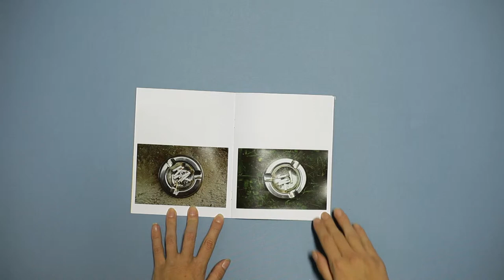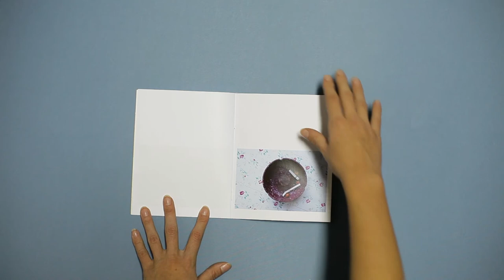Marija Konjikusic - Dnevnik Jednog Pusaca